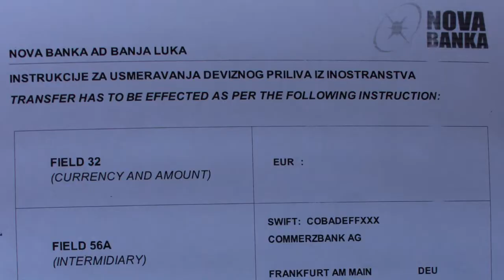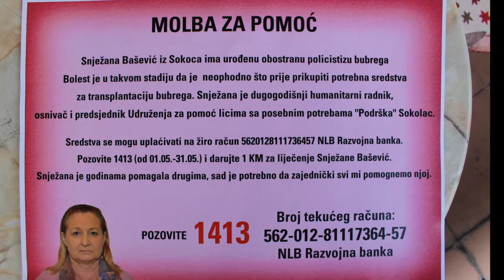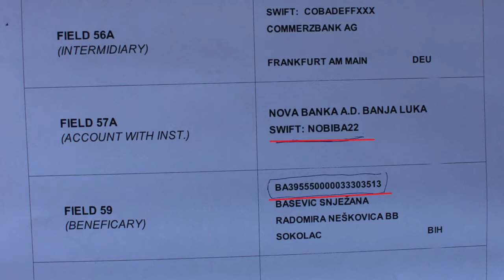Sokolac: JAVNI POZIV ZA POMOĆ U LIJČENJU SNJEŽANE BAŠEVIĆ